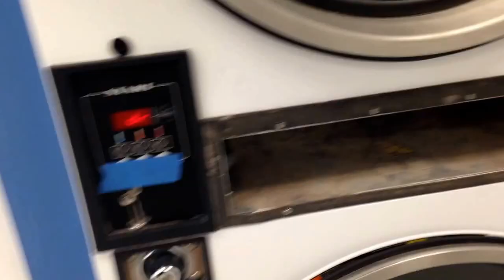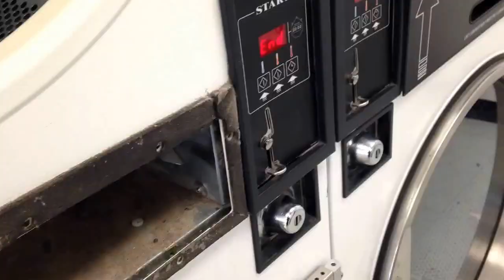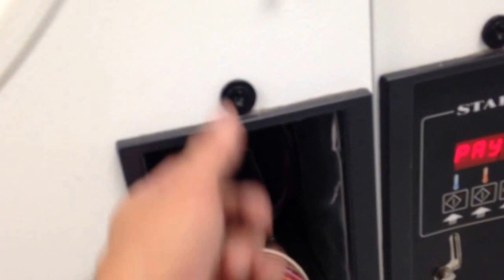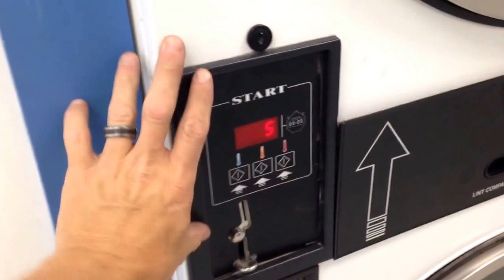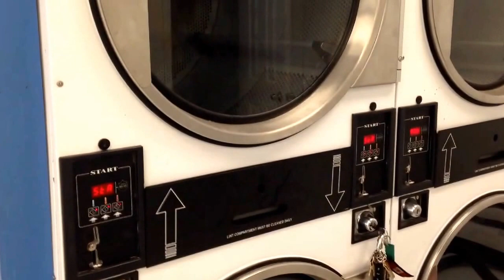How To Replace a Dryer Roller.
Alliance, IPSO stack dryer